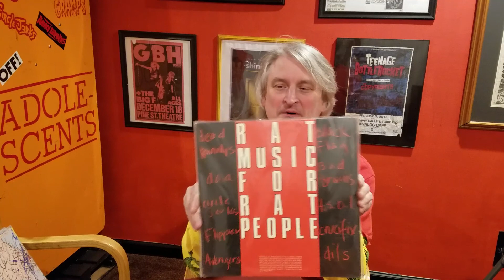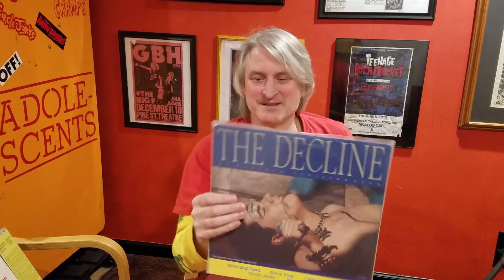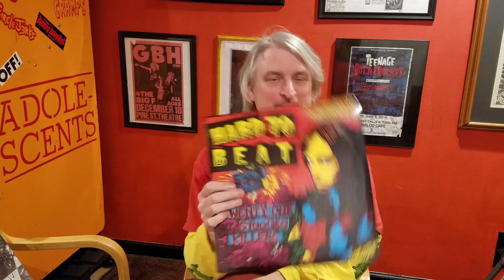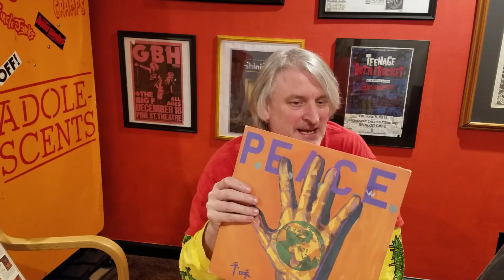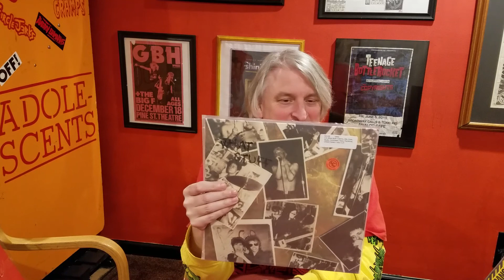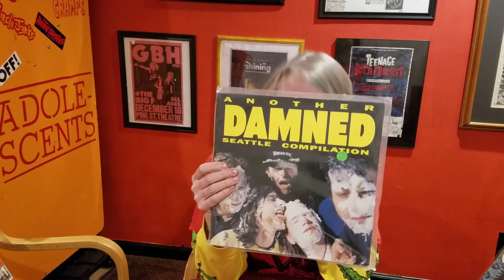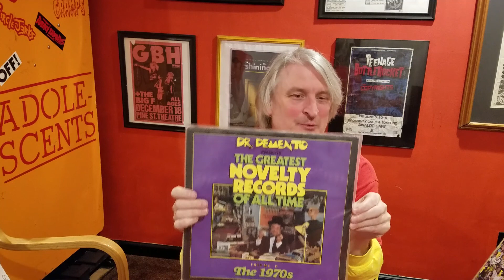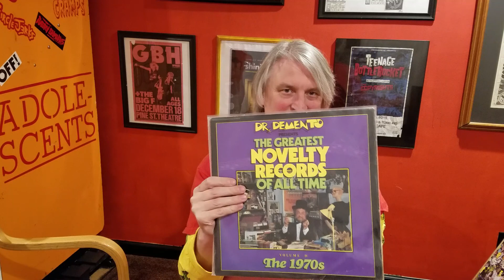Punk Rock Compilation records that really stand out.